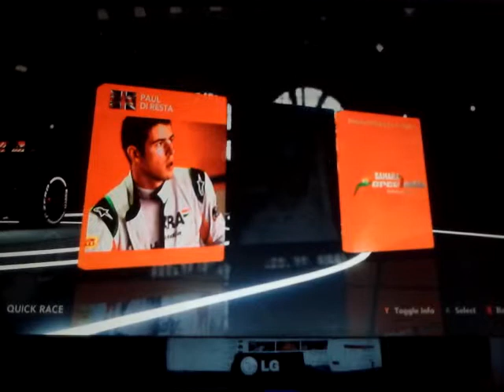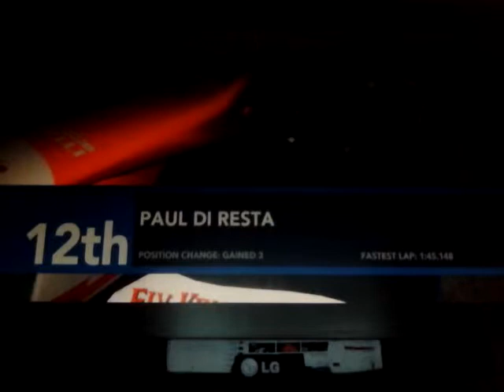2013 British GP commentary Paul di Resta 13 Laps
Write in the comments below who do you think will win this weekend at Silverstone this year?